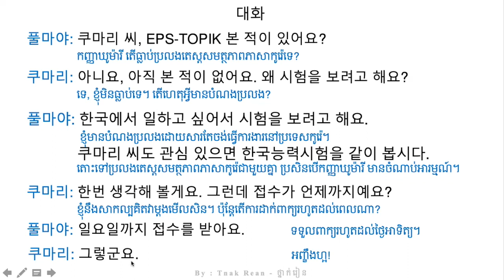រៀនសន្ទាន 90 - Korean Conversation 90 - 대화를 공부하기 90 | by Tnak Rean - ថ្នាក់រៀន